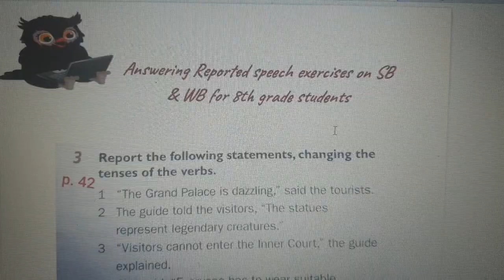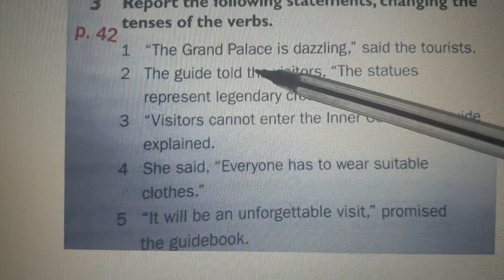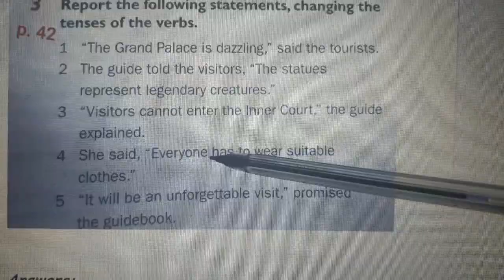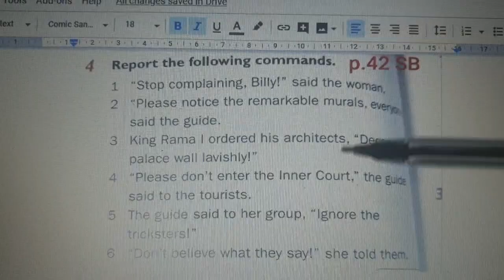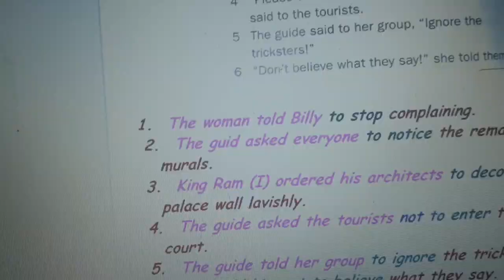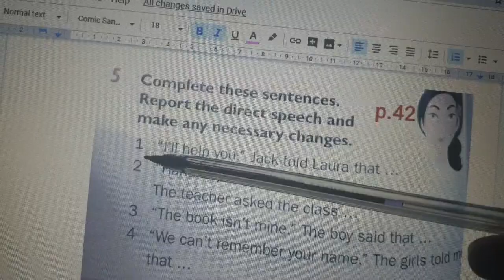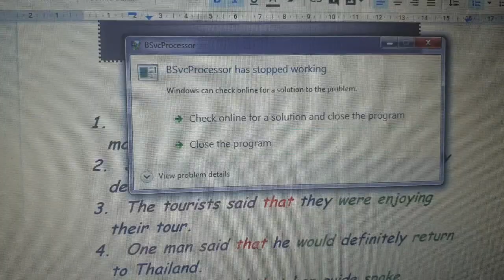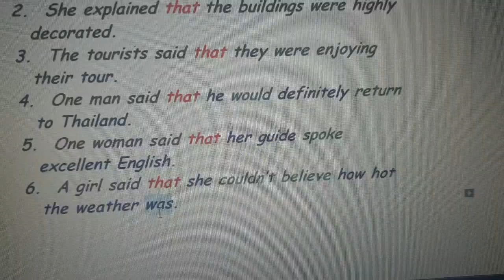8th grade Explaining Exercises in SB &WB